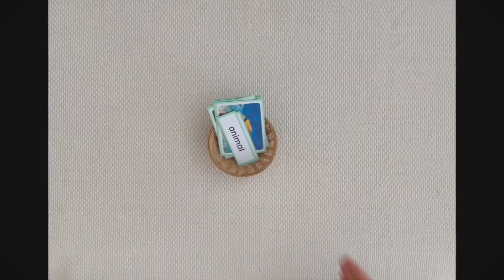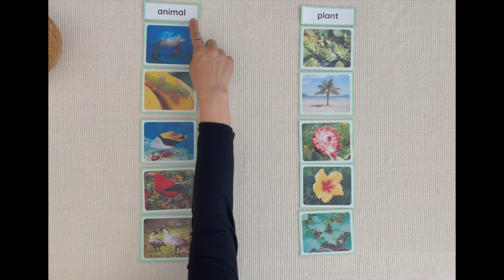Montessori Language 01-03 Classification - A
Montessori Language Arts
Early Language
Classification